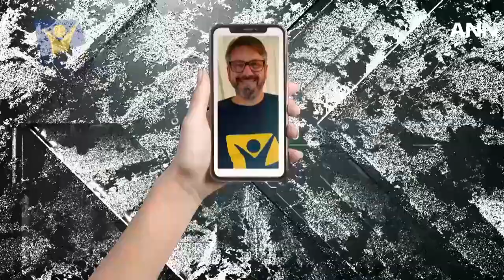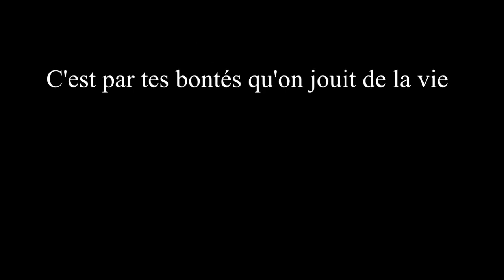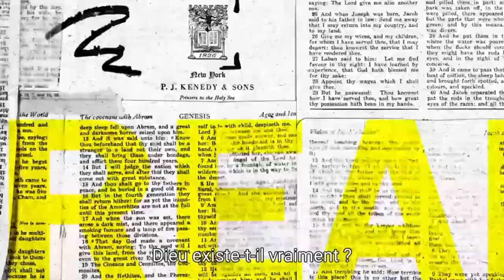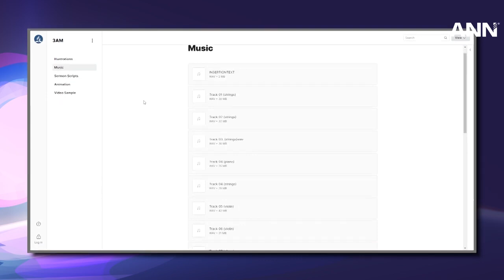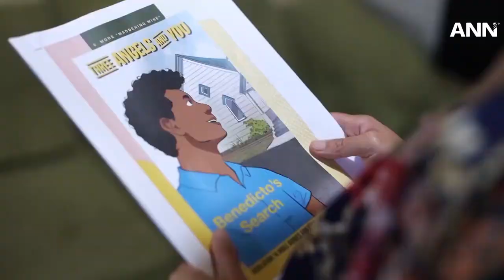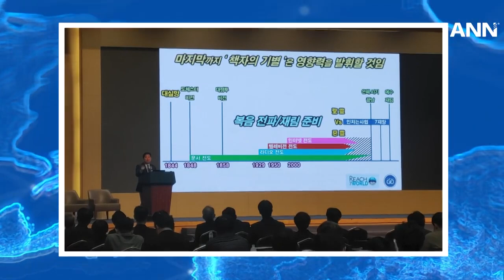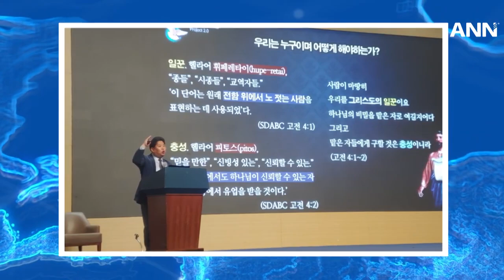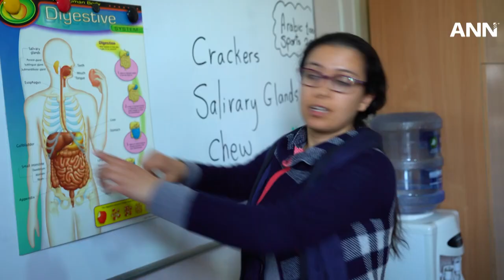JOURNAL ANN EN FRANÇAIS VENDREDI 12 MAI 2023